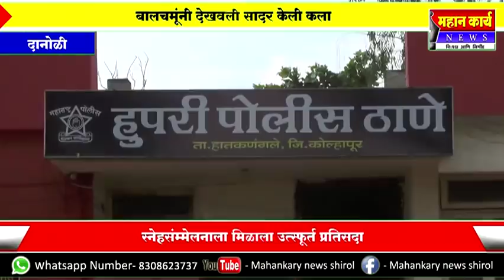हुपरीत विद्यर्थिनीची गळफास घेऊन आत्महत्या